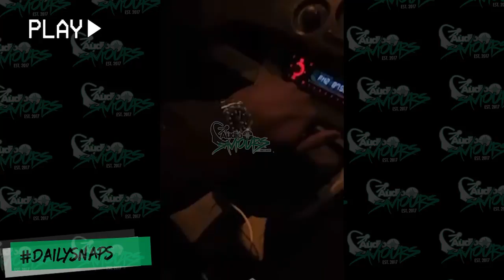Tankz Breaks Down In The Middle Of The Dual Carriageway | Audio Saviours